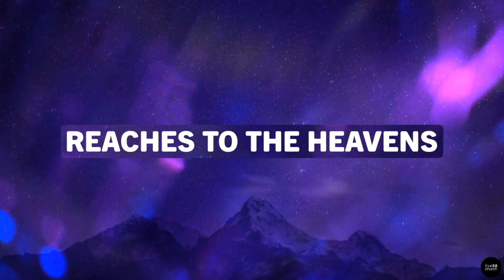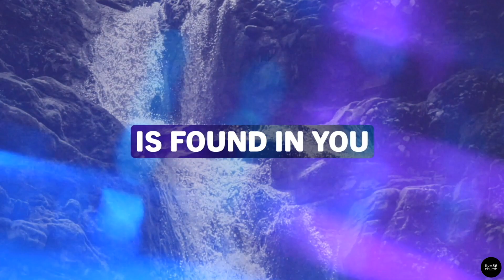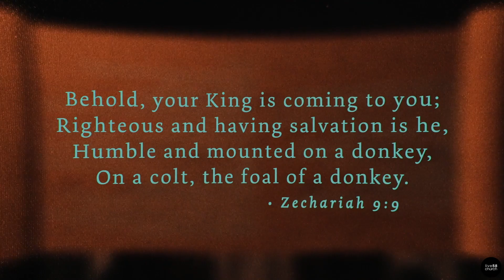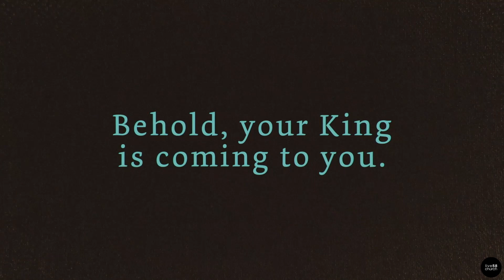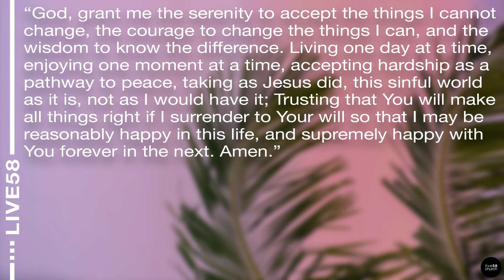Live58 Church Sunday Service - Holy Week "Transforming Prayer"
content!